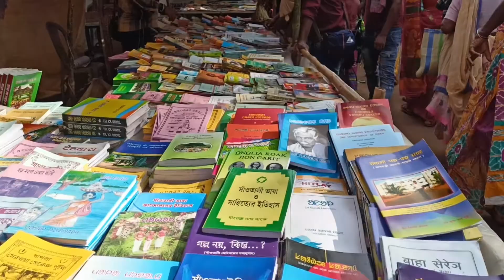Baraghat Pata Anej (Pata Nach)//RJ VLOG OFFICIAL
JOHAR GE

Aape Joto Kowa Adi-Adi SAGUN DARAM Aalinjya YouTube Channel Re

barahgatpata

baraghatmela

Galoch Lagin Te :-